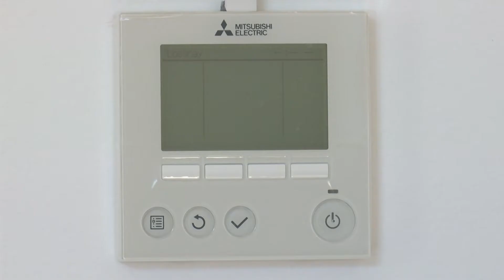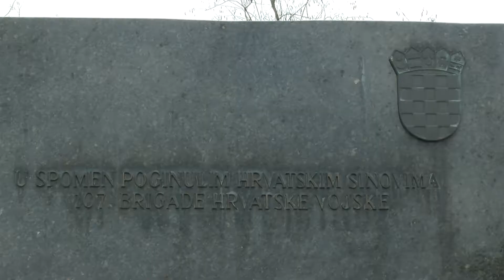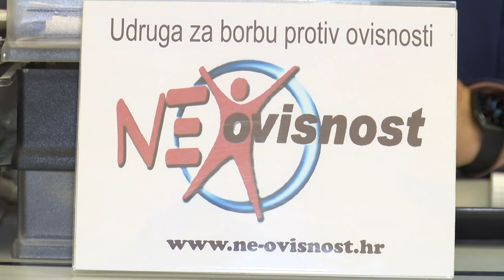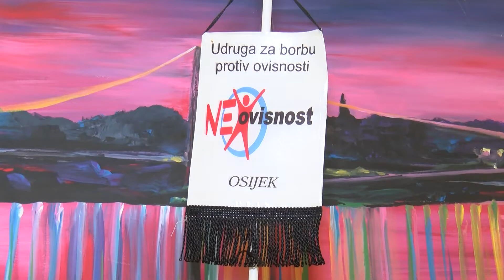4.4.2022. VIJESTI OSJEČKE TELEVIZIJE